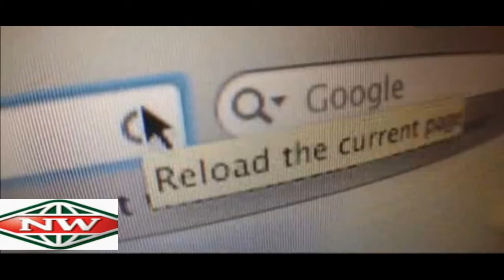Growing debate in the US over equal access to the web for content providers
The US is set for a political showdown over the issue of so-called internet neutrality, or equal access to the web for companies creating content.

Cable and telecoms companies and Republican lawmakers have reacted angrily to a plan by President Obama to regulate Internet service providers.

“Internet providers have a legal obligation not to block or limit your access to a website,” said Obama.

“Cable companies can’t decide which online stores you can shop at or which streaming services you can use and they can’t let any company pay for priority over its competitors.”

That means a website paying service providers for what is known as a “fast lane”, or better speed than competitors have.

Critics say that would stop future internet stars from breaking into the market.

Michael Weinberg, the Vice President of the internet rights group Public Knowledge, explained:

“Well, could Facebook have broken in if MySpace had a lock  on the fast lane?” he asked.

“Could YouTube have broken in if the internet company that is also often the cable company could have slowed them down  and said, you know, we prefer there wasn’t online video that we don’t control.”

Following Obama’s statement, shares in internet service providers have fallen sharply. But many of them deny they get paid for prioritisation deals or plan to do so.